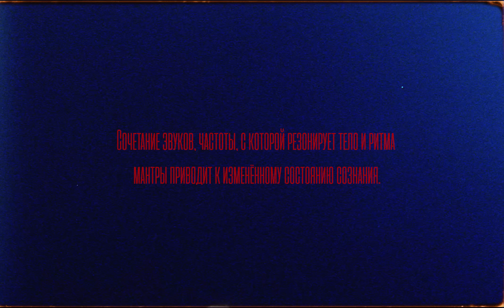Andy Panda - Rude Mantras / Грубые Мантры (Official Video)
Премьера клипа! Andy Panda - Rude Mantras!

Режиссер: Медет Шаяхметов
Оператор-постановщик: Виталий Зайцев
Продюсер: Батраз Пухаев
Директор: Павел Грецкий
Художник-постановщик: Антон Мотовица
Грим: Диана Тавасиева
Анимация: Aniports
Колорист: Андрей Бушмин
Фотограф: Евгений Шишкин
Гафер: Алексей Коробков
Фокус пулер: Андрей Погребняк
Долли: Василий Чесноков
Стэдикам: Сергей Авдонин
Механик камеры: Виктор Саратов

hajimerecords copyright: 2019